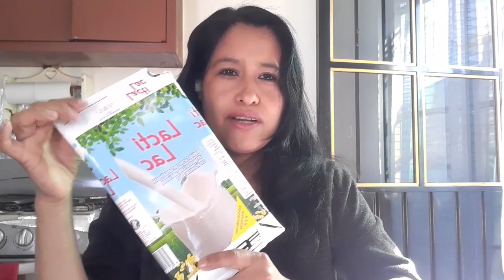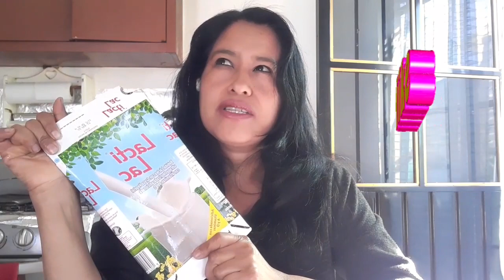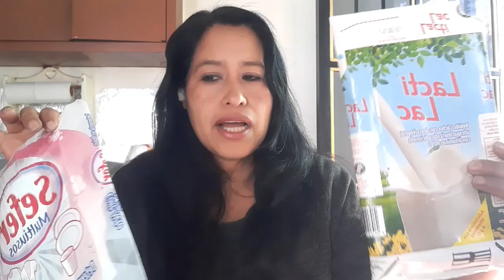PRODUCTOS QUE RECOMIENDO COMO AMA DE 🏘 / TERMINADOS DE DEDPENSA #6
#¿Quesiycualesno?